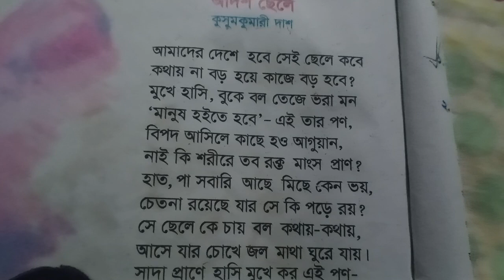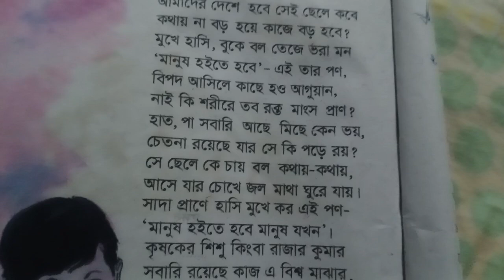কবিতা আবৃতি। আদর্শ ছেলে। কুসুমকুমারী দাশ। আমাদের দেশে হবে সেই ছেলে কবে।কথায় না বড় হয়ে কাজে বড় হবে।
কবিতা আবৃতি। আদর্শ ছেলে। কুসুমকুমারী দাশ। আমাদের দেশে হবে সেই ছেলে কবে।কথায় না বড় হয়ে কাজে বড় হবে।হাতে প্রাণে খাট সবে শক্তি লর দান।তোমরা মানুষ হলে দেশের কল্যান।